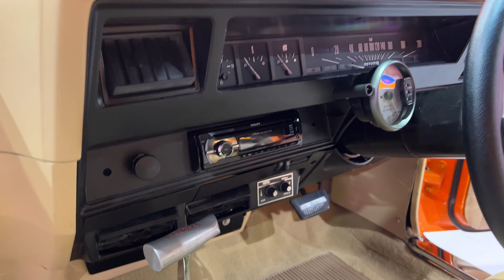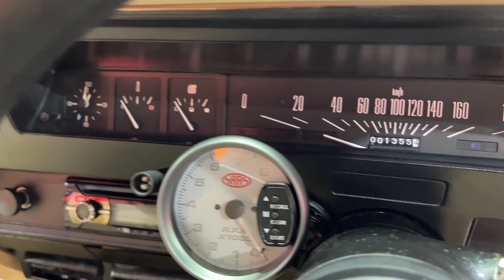1974 Holden HJ Modified Sedan for sale by auction at SEVEN82MOTORS Classics, Lowriders & Muscle Cars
SEPTEMBER 2023 SEVEN82MOTORS CLASSICS LOWRIDERS AND MUSCLE CARS AUCTION.